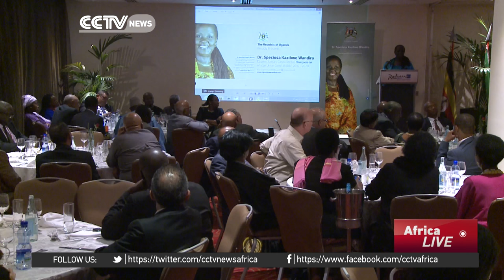Uganda defends AUC chair candidate amid competency doubts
The new chairperson of the African Union Commission is set to be voted in at next month's AU Summit in Kigali. However, there's widespread doubt whether any of the three candidates will actually receive the required two-thirds majority. The A-U has denied reports that the candidates -- who are from Equatorial Guinea, Botswana and Uganda -- are below par. Uganda, in particular, has been quick to defend its candidate, Specioza Kazibwe, as CCTV'S Isabel Nakirya reports.